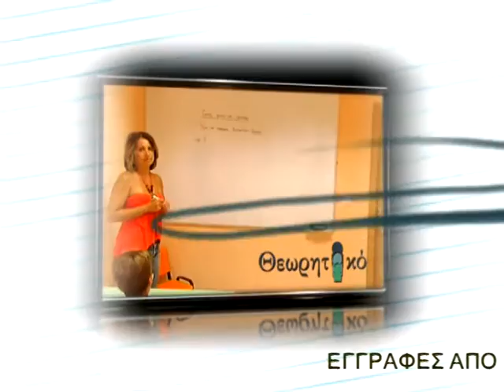ΘΕΩΡΗΤΙΚΟ ΦΡΟΝΤΙΣΤΗΡΙΟ ΝΑΥΠΛΙΟ